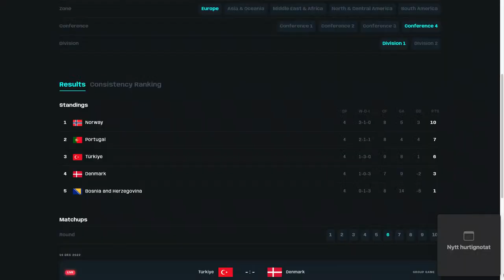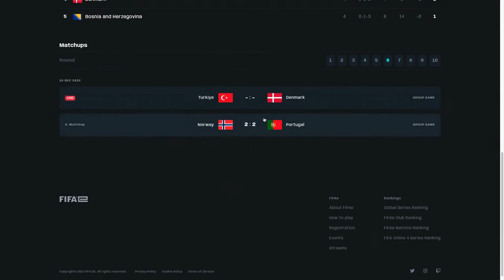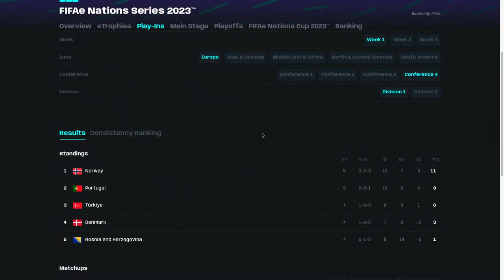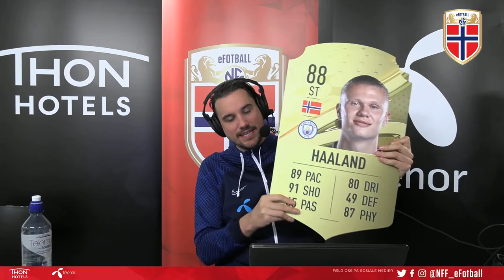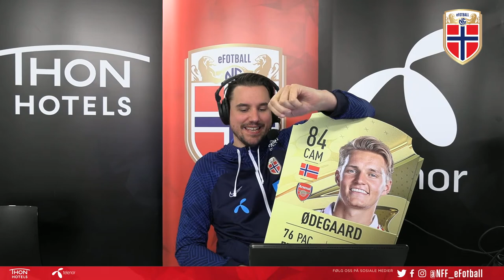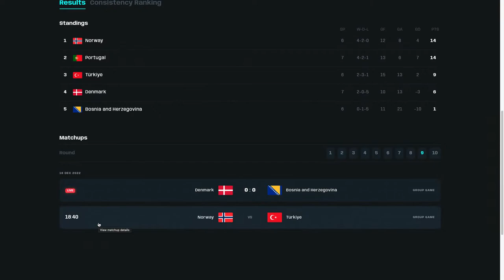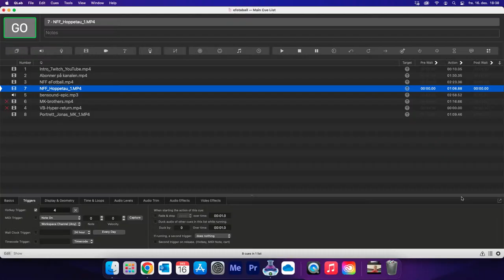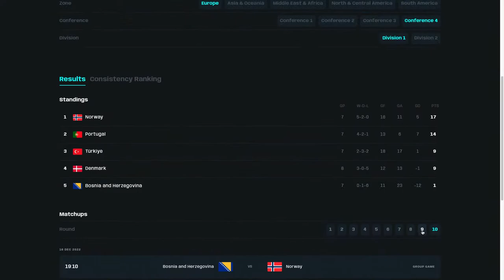FIFAe Nations Play-Ins 2023